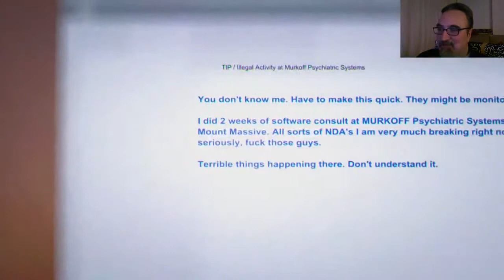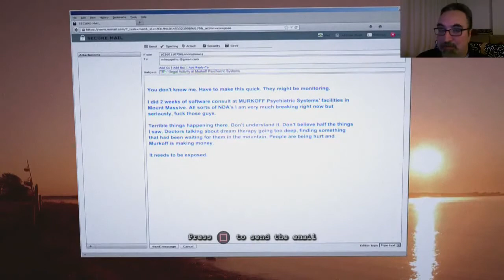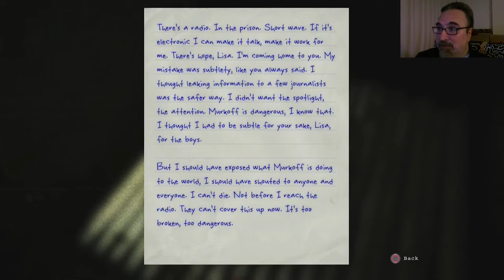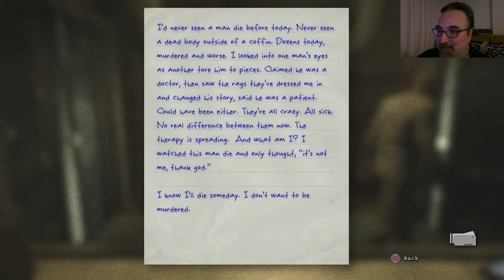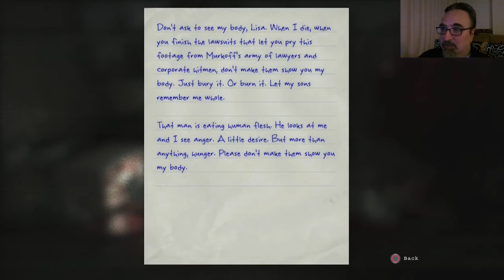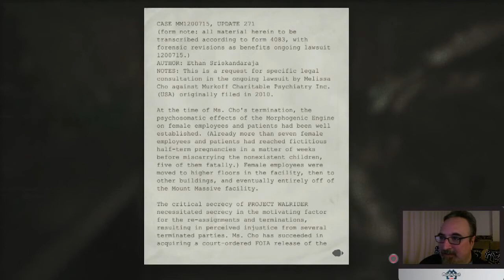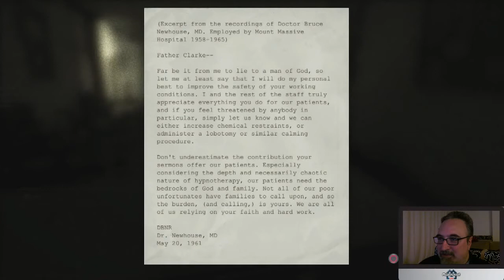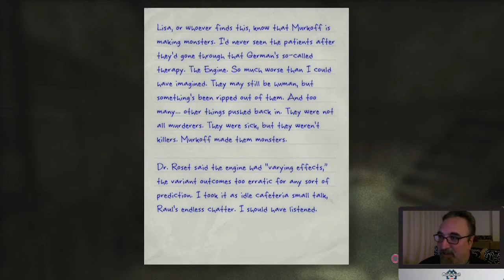OUTLAST Whistleblower 1.Bölüm | Murat "Ejderha" Sönmez Oynuyor [23.Hafta]